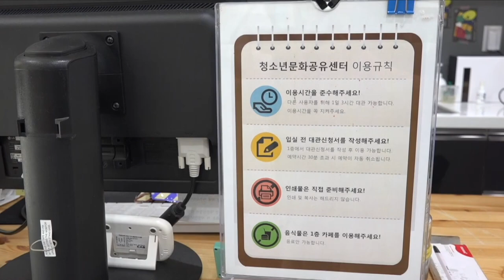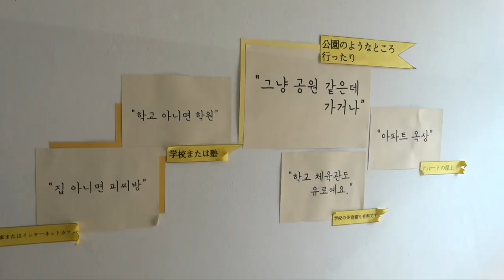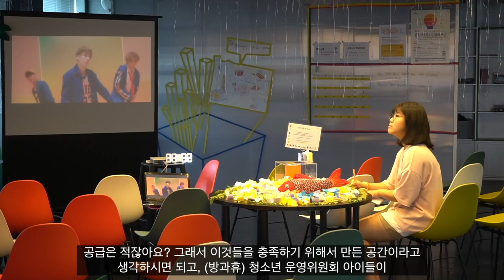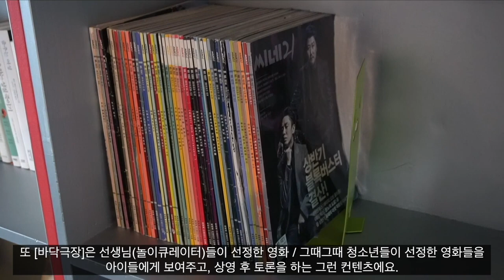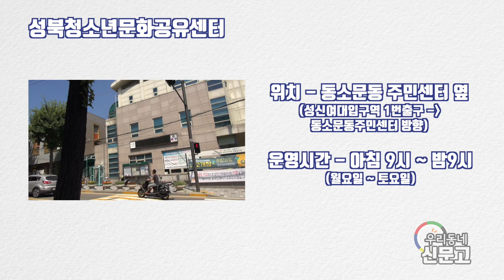[우리동네 신문고1] 청소년 공유공간 편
우리동네 성북구의 문제나 질문에 답변하는 [우리동네 신문고]
그 첫번째는, 성북구의 청소년 공간편입니다.

# 와보숑 청소년기자단 - 소녀소년과 함께
# 청소년문화공유센터 뮤지컬레시피의 공연도 많이 기대해주세요
# 청소년놀터 방과휴는 월요일빼고 모두 열려있습니다